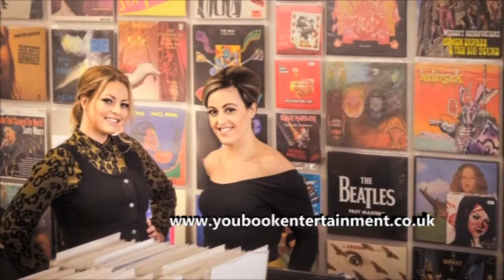Brock Landers & The Estelles Youbook Entertainment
A full 8 piece band that can offer packages from a 5 piece up to a 8 piece including a full brass section. Featuring two experienced performers who both have an extensive background in live music and performance working with a group of very talented and experienced musicians all already in fully established bands which tour all over the uk and Europe . Brocklanders and The Estelles are a function band offering a fantastic range of music and dance floor fillers from Motown/soul/northern soul disco/funk/ska to modern dance floor fillers. A high energy experienced band fronted by The Estelles we can guarantee not just a evening of music but a full show including costumes changes choreography and much more.